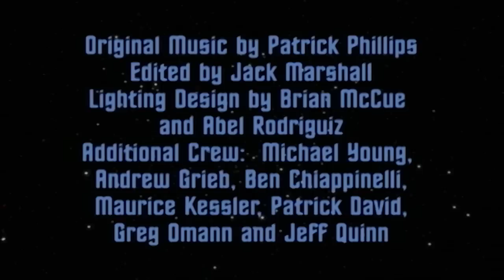Star Trek New Voyages, 4xV1, Center Seat, Subtitles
Episode: Vignette 1
Title: "Center Seat"
Length: 0:06:17
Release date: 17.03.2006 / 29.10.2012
Stardate: Unknown
Writer: Erik Korngold
Director: Erik Goodrich

Plot:
While Sulu was away at Command Training, Lt. Desalle has made himself comfortable with the responsiblity of running the Bridge of the Enterprise when Captain Kirk is off duty. Upon Sulu's return to Enterprise, he is dismayed to find Desalle in the Captain's chair hardly paying Sulu any mind. Once Sulu re-asserts himself as the XO on the bridge, he takes the Ship out for a shakedown based on his homework from Command Training ...

Note: Updated on Oct. 29, 2012 to improve image quality and aspect ratio. Also French subtitles added.
STAR TREK and all related marks, logos and characters are owned by CBS Studios Inc. "Star Trek: New Voyages/Phase II", it's websites, mirror sites and episodes, the promotion thereof and/or any exhibition of material created by Cawley Entertainment Company/Retro Film Studios LLC are not endorsed or sponsored by or affiliated with CBS/Paramount Pictures or the STAR TREK franchise.